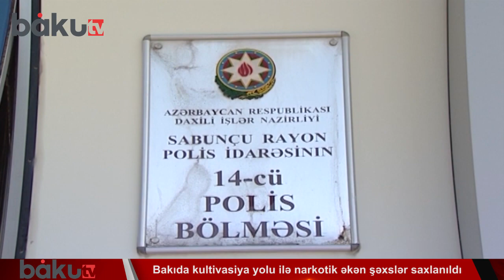Bakıda kultivasiya yolu ilə narkotik əkən şəxslər saxlanıldı